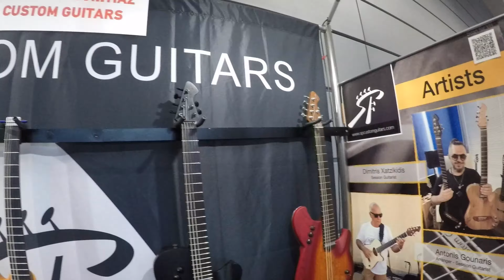Guitar Summit 2024 Walkthrough | No talking... Just guitars!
Guitar Summit 2024 took place on September 27, 28, 29 at Rosengarden Mannheim, Germany